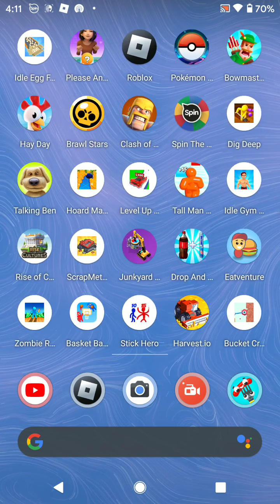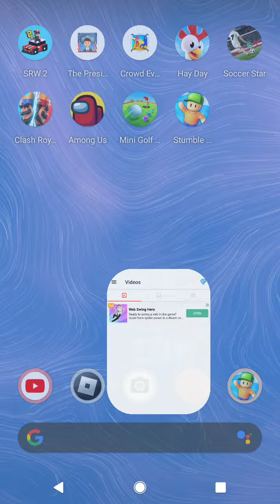J'ai jouer avec jayden